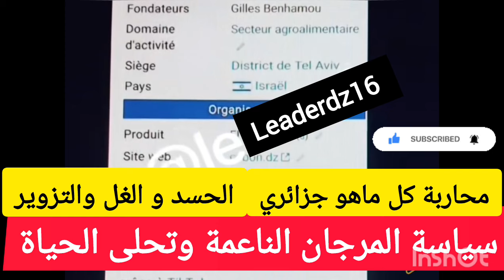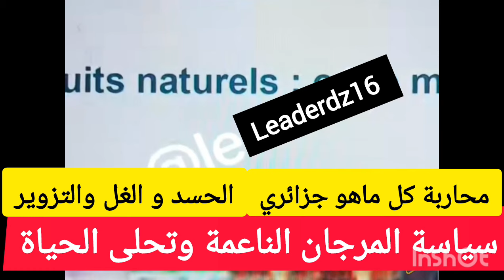سياسة المرجان الناعمة وتحلى الحياة